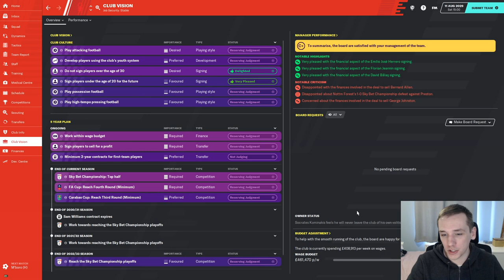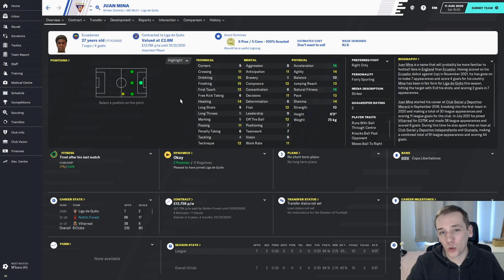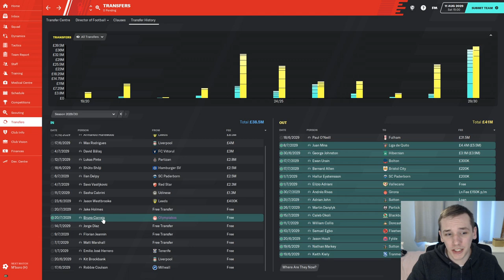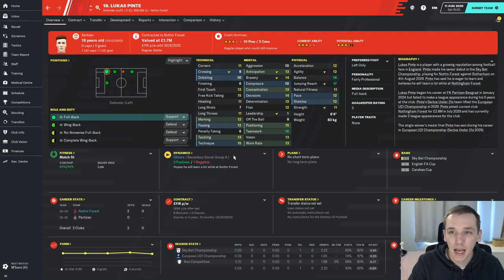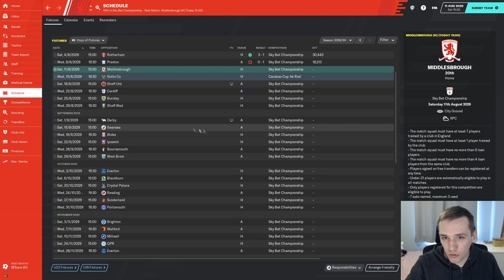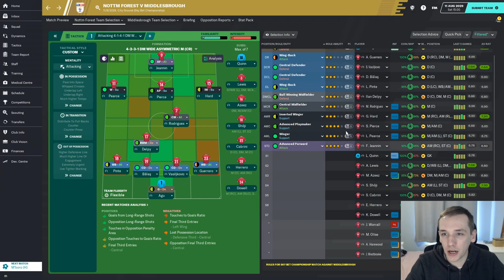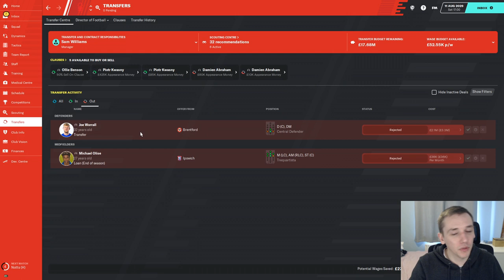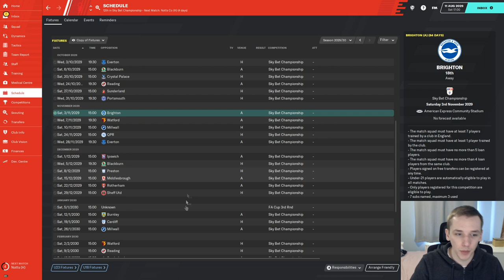FM20 | YOYOMAN NOTTINGHAM FOREST | #61 | SUMMER TRANSFER WINDOW ROUNDUP | FOOTBALL MANAGER 2020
In today's episode we take over Nottingham Forest as we attempt to get promoted at the first time of asking with club number 5!